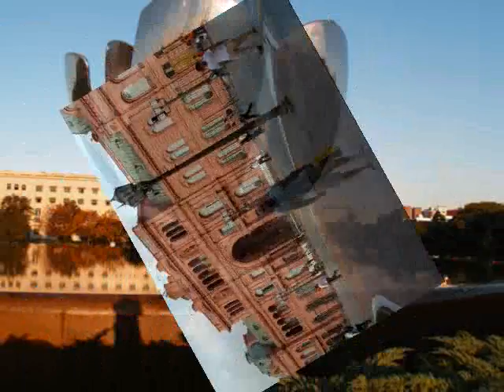Buenos Aires- photos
Photos of Buenos Aires